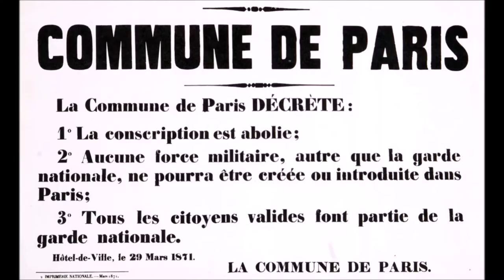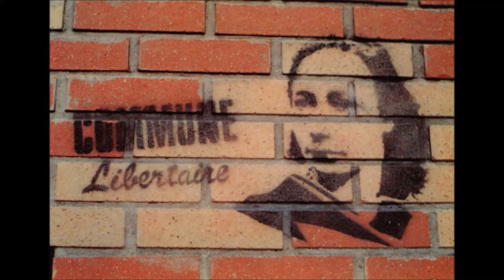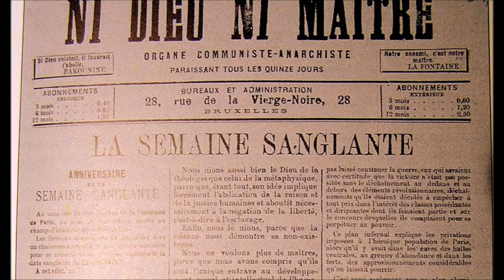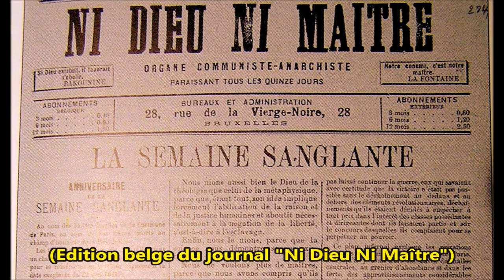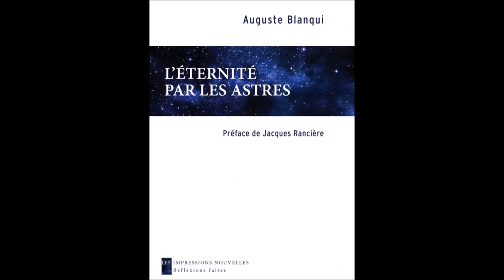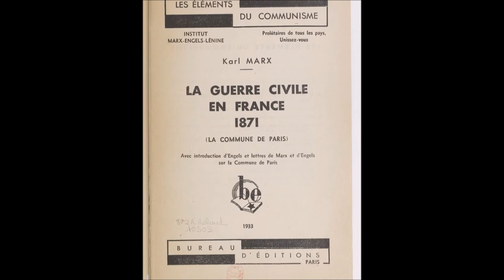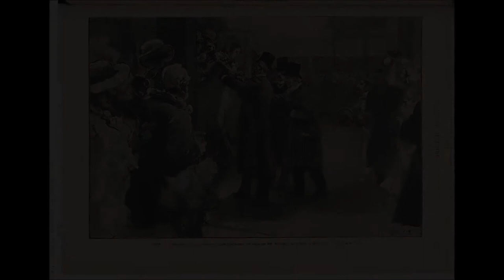Personnalité#2 : Blanqui et la Commune de Paris (1871)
L'année 1871, en plus de marquer le 150e anniversaire de l'insurrection de Nice, marque aussi le 150e anniversaire de la Commune de Paris. Un natif du Pays Niçois y jouera un rôle : Auguste Blanqui.